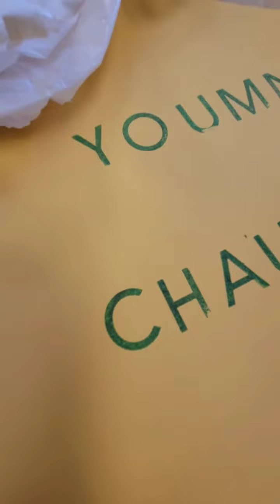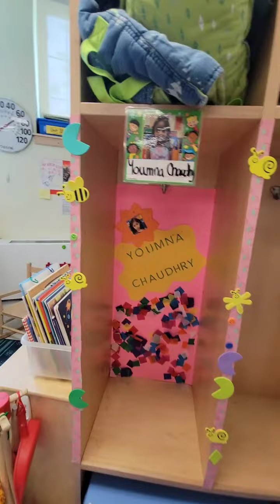American school ma parents or bacho ki combined activity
Americanschoolactivity